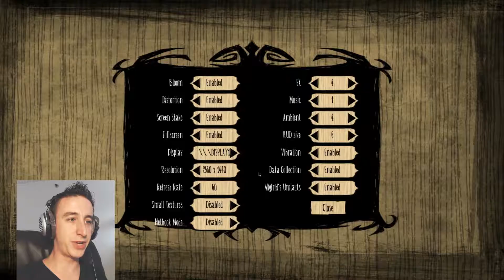FIGHTING QUEEN WORMANT | Don't Starve Hamlet Beta EP11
Hamlet Closed Beta is here! Let's jump in and explore this new lush, terrifying world.

Don’t Starve is an uncompromising wilderness survival game full of science and magic. Enter a strange and unexplored world full of strange creatures, dangers, and surprises. Gather resources to craft items and structures that match your survival style. Play your way as you unravel the mysteries of this strange land.

In Don’t Starve: Hamlet, Wilson discovers a lost town of aristocratic Pigmen nestled within a foreboding tropical jungle. Reacquaint to city life with pig shops, houses, new items, biomes and more, or delve into the ancient pig ruins and try your hand at treasure hunting in this new single player expansion.